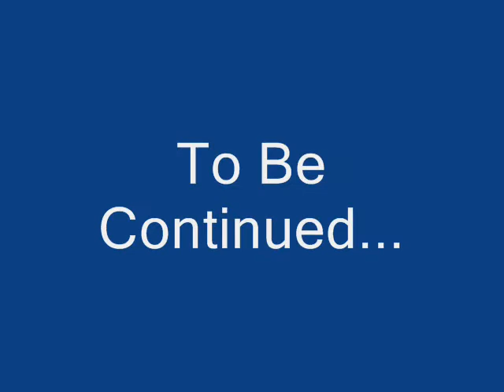Virsulu buksas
Virsuliskiu autoritetas